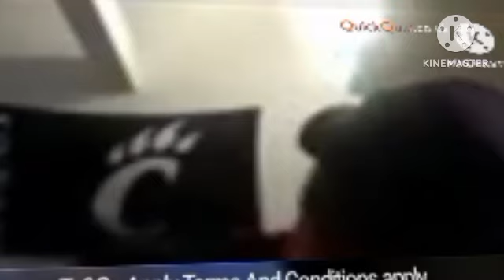Horrid Henry S1 E6